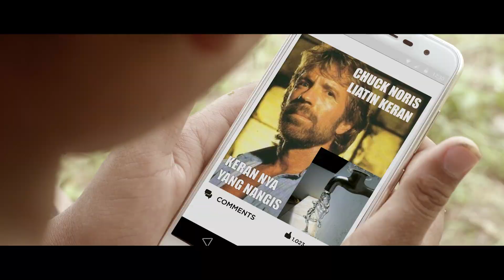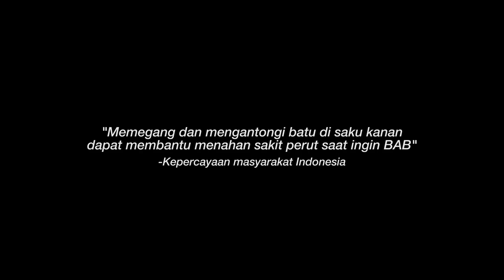Best Story: “Betoh” by Maul Arta